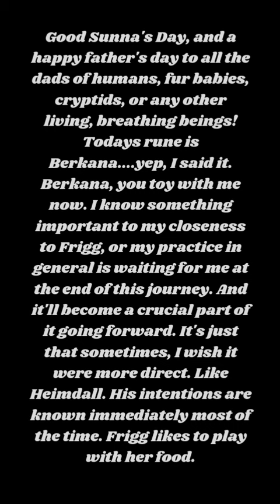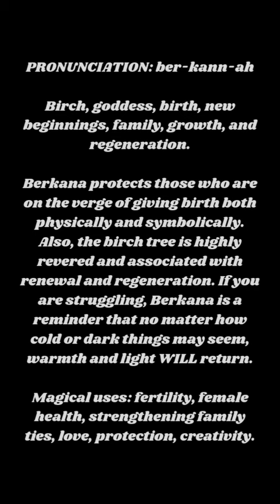Rune of the Day - 6/16/2024 - Berkana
Today's runic insight with Goði Sol.

Good Sunna's Day, and a happy father's day to all the dads of humans, fur babies, cryptids, or any other living, breathing beings! Todays rune is Berkana. yep, I said it. Berkana, you toy with me now. I know something important to my closeness to Frigg, or my practice in general is waiting for me at the end of this journey. And it'll become a crucial part of it going forward. It's just that sometimes, I wish it were more direct. Like Heimdall. His intentions are known immediately most of the time. Frigg likes to play with her food.